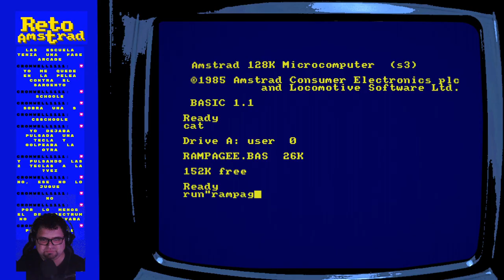RAMPAGE | TURISMO SALVAJE | RA DIRECTOS | COMPARACION | AMSTRAD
Rampage es original en su concepto y aunque no es el primero en donde el jugador encarna al malvado, recordad "CUSTER´S REVENGE" de ATARI 2600, si que es el primer multijugador donde tres personajes compiten por ser los que más estragos hacen en su visita por Estados Unidos.
Activision consiguió la licencia de la recreativa en 1988  que estaba triunfando para realizar las conversiones para los sistemas domésticos de la época.
La versión AMSTRAD fue encargada a MARCUS RAINBOW como programador y a los hermanos A.Jones, Mark y Nicholas los gráficos y la música respectivamente.
Nuestra versión es fiel, divertida y de microordenador la más jugable.